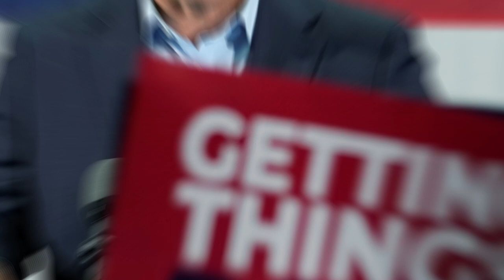🚨🚨ALERTA EXFUNCIONARIOS DE TRUMP SE DESTAPAN NOTICIAS DE ESTADOS UNIDOS 23 DE MAYO 2023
🚨🚨ENTERATE ESTADOS UNIDOS DE AMERICA  Elon Musk APOYA A ESTE REPUBLICANO NOTICIAS DE 23 DE MAYO 2023